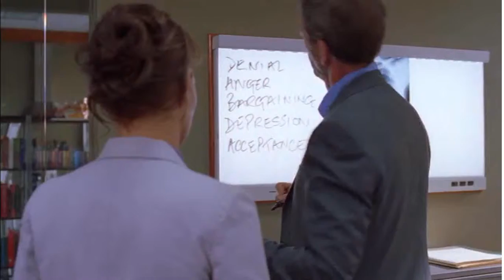House M.D. - The Five Stages Of Grief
Things can just go wrong and sometimes people have a hard time accepting it.

Having a road map can help.

Here's Gregory House explaining to Cameron what to expect.

Season 2, Episode 1: "Acceptance" - 2005